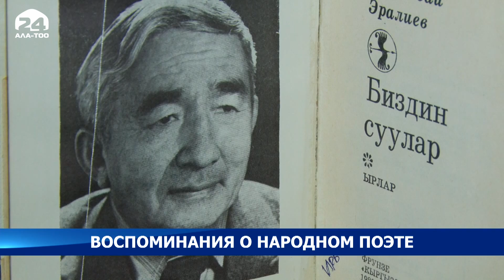В Бишкеке отметили 100-летие Героя Каргызской Республики, участника ВОВ Суйунбая Эралиева